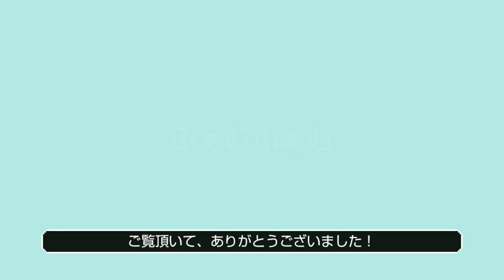{シーズー} おやつを外で食べるよ！{ふぁむふぁむ}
シーズー･ふぁむふぁむ、外が気持ち良かったので
おやつを外で食べましたが、ふぁむは外の風やら空気よりおやつで頭いっぱいでした。

そんな食べる事で常に頭いっぱいのふぁむを

ご覧頂いて ありがとうございます!
登録も宜しかったら、お願いします！